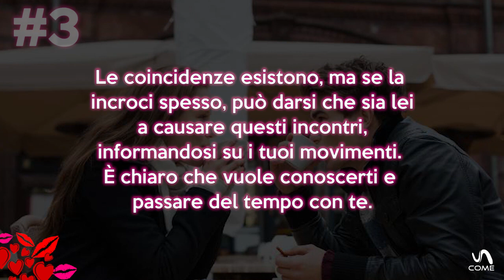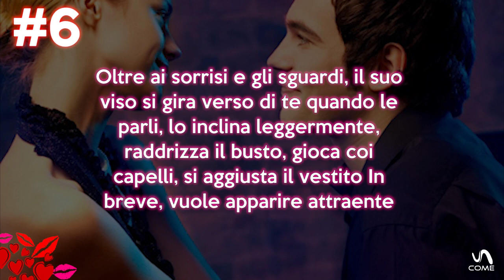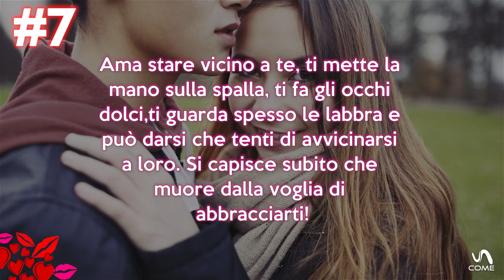7 modi per capire se piaci a una ragazza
Scopri con UnCome i 7 modi per capire se piaci a una ragazza!